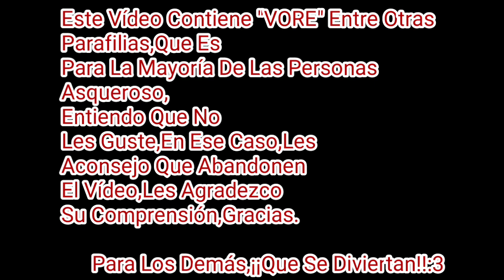Paw Eayer (By Yui Hii)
Art by Yui-Hii